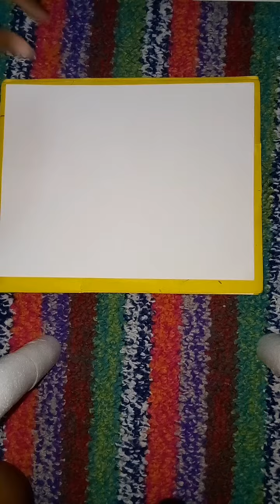How to draw Spiderman part 1